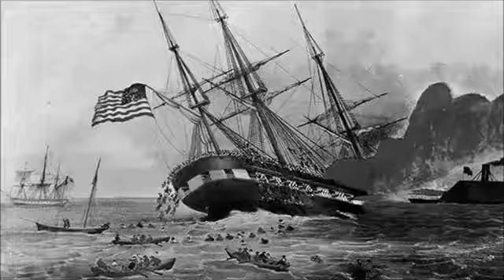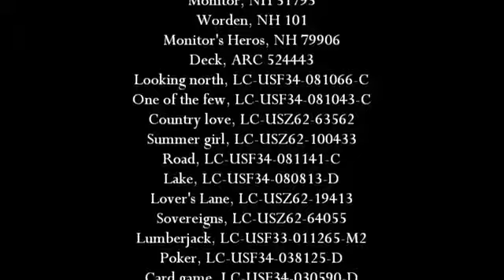Learned Hand Medley GBRC4 2013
Folk songs performed by Learned Hand. Video accompaniment and direction by by Cattleya Concepcion.